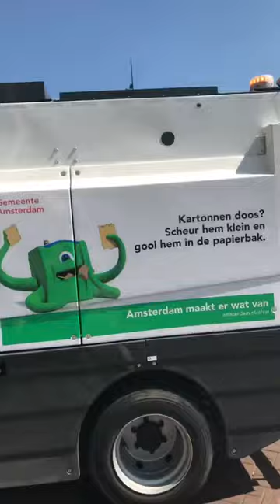Politie met veel overmacht arresteert iemand bij Oosterdok Amsterdam op 23 juli 2018